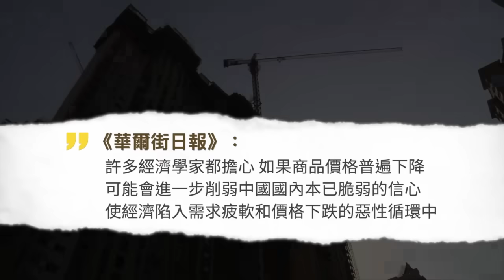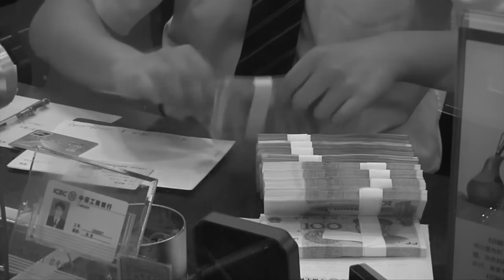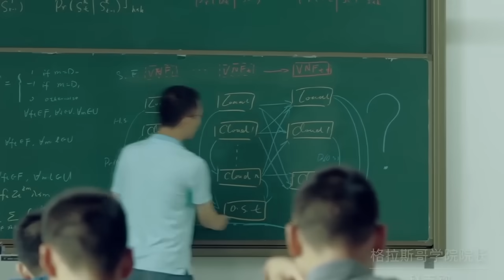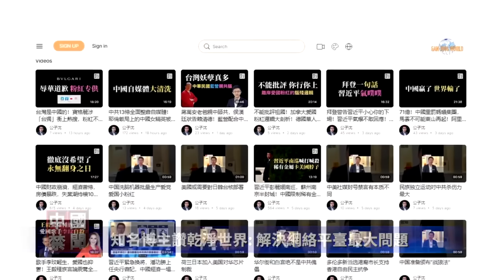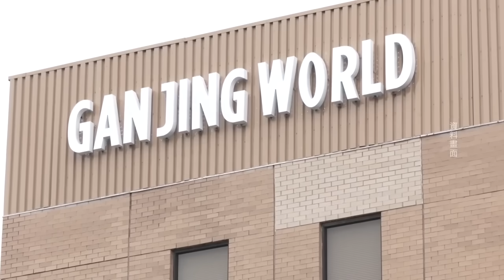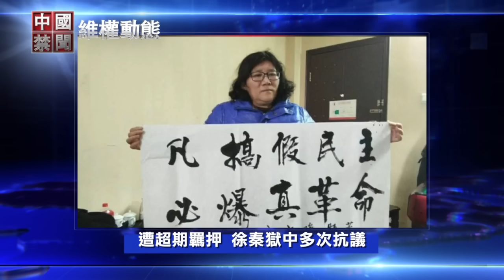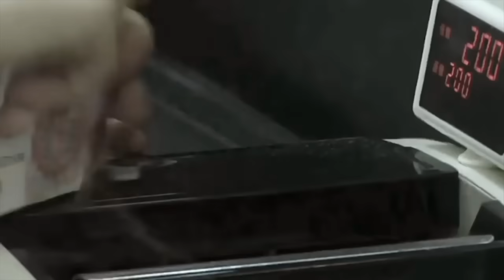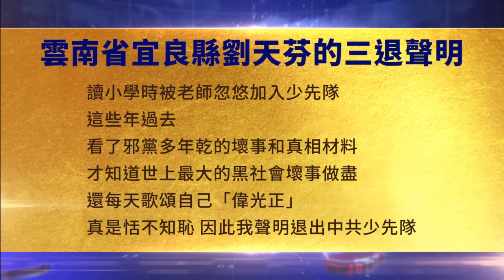北約公報15次點名中共，措辭強硬；知名博主讚乾淨世界: 解決網絡平臺最大問題；中國面臨通縮危機，恐陷惡性循環；中共罕見承認秦剛身體出問題，染疫還是失勢；中共再掀國企改革，釋放新信號【 中國禁聞 】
北約公報15次點名中共  措辭強硬
知名博主讚乾淨世界: 解決網絡平臺最大問題
中國面臨通縮危機 恐陷惡性循環
中共罕見承認秦剛身體出問題 染疫還是失勢
中共再掀國企改革 釋放新信號
黨媒號召下鄉惹火 四不青年日益增加
7月12日完整版